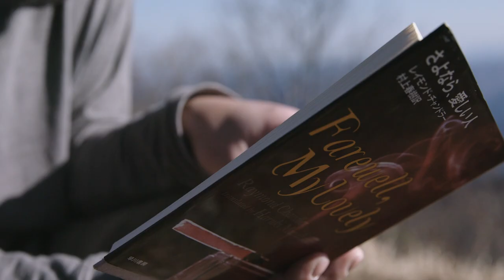Built To Spill - Mountain Top (Official Video)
Mountain Top - from the album Built To Spill Plays The Songs Of Daniel Johnston
Directed by: Zach Gayne
Producer/Animator: Tomoko Uryu
Camera Man: Shen Lin
Mountain Man: Eiji Tomioka